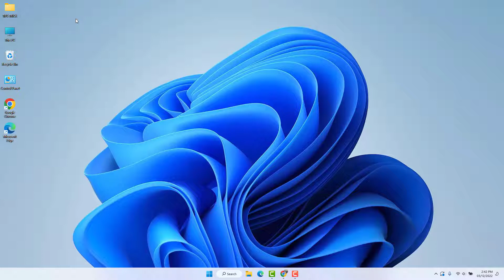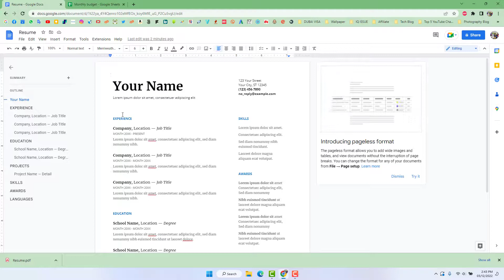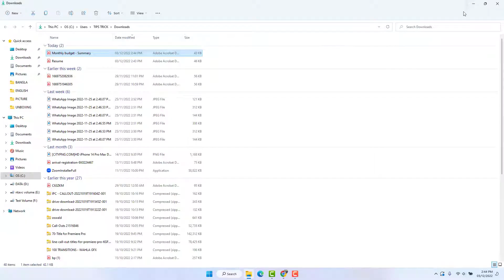How To Convert Google Docs To PDF | কিভাবে গুগল ডক্স পিডিএফ কনভার্ট করবেন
In this video tutorial, I show you how to convert Google Docs to PDF file format. I will show you how to export Google DOCS, SHEETS, and SLIDES to PDFs.